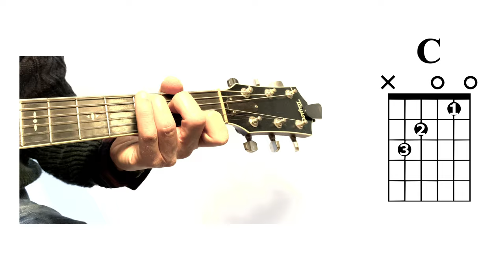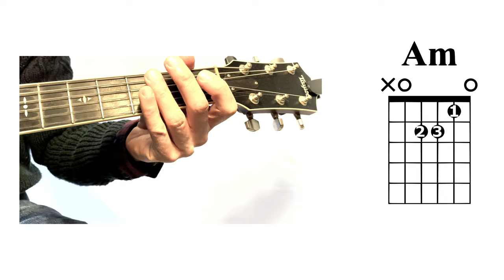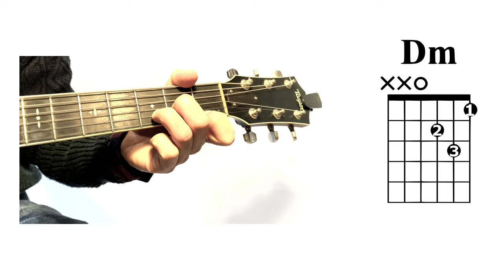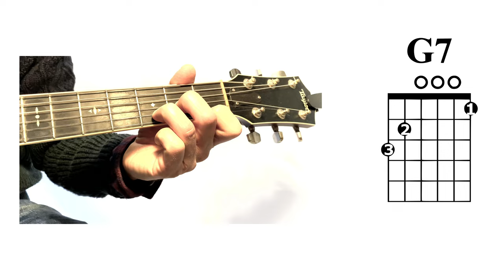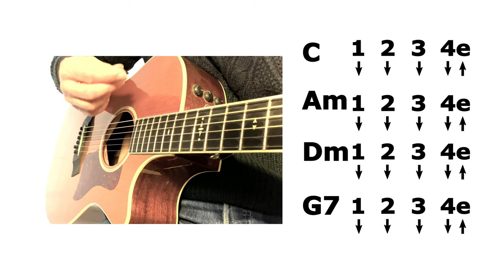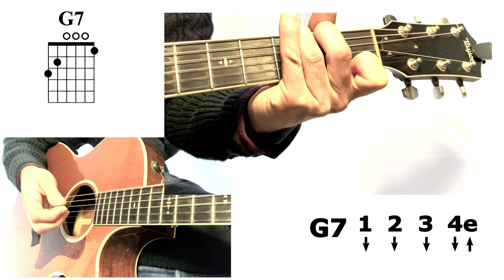Giro di Do - Corso di Chitarra - Lezione 3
Questa è la Lezione 3 del mio Corso di Chitarra per Principianti.
Il Corso è composto da 2 Lezioni Introduttive e 4 Lezioni.

Puoi vedere tutti i Video delle Lezioni in un'unica pagina qui ☞